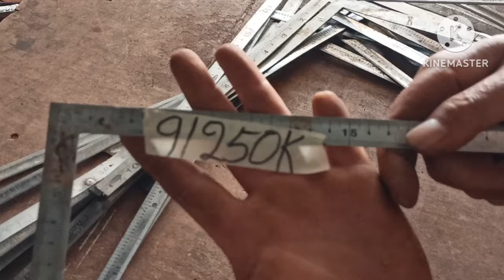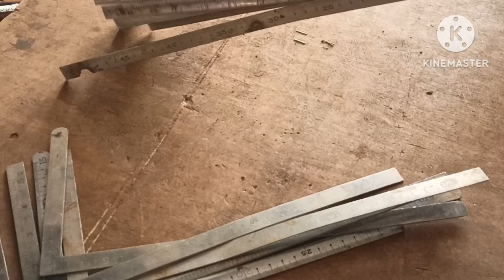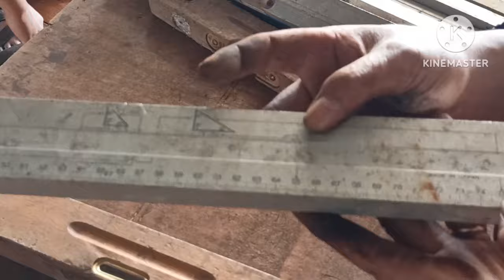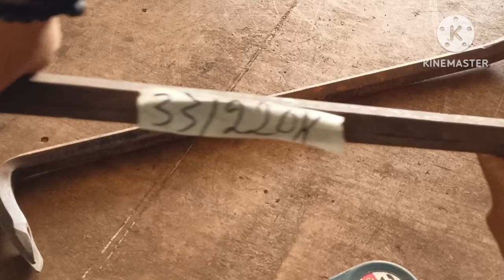ngày 5/5 , hàng nhật bãi Ngọc Bình,0968904789. rẻ, rẻ, rẻ